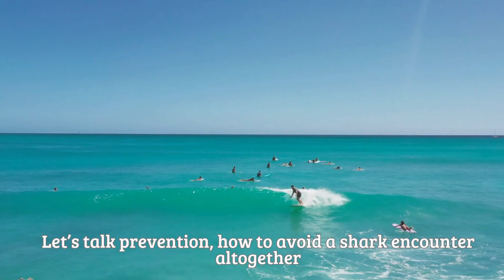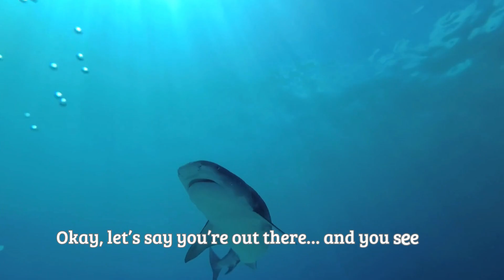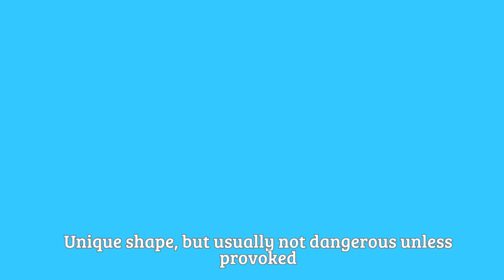How to Handle a Shark Encounter ⁉️ What do you do When a Shark Approaches You ❓⚠️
Shark Encounters: How to Avoid an Attack While Swimming or Surfing.

Picture this: You're floating in the ocean, waves gently rocking beneath you. The sun is shining, the water is calm... and then, something brushes against your leg. Your heart stops. You look down, and for a second, you think… “Was that a shark?”
Sounds terrifying, right?

let’s dive deep into the world of sharks, what makes them tick, why they sometimes bite humans, and most importantly, how you can avoid an attack while swimming or surfing

As always your feedback is welcome.

Recommended Product
➟ Protect Your Furbaby with This!